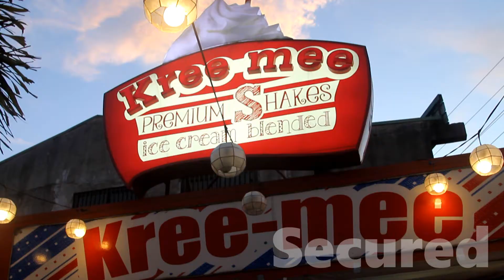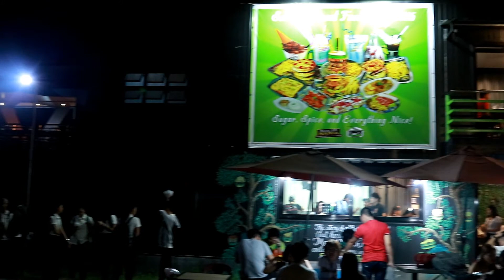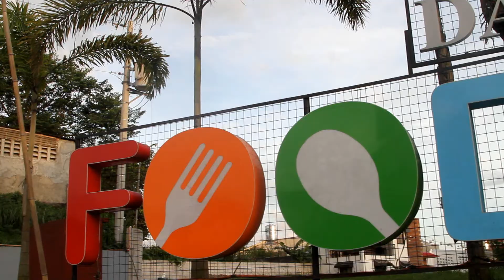Dayton Food Park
Dayton Food Park is the latest option to foodies of Lipa City and nearby towns. It has total of 15 tenants to date and all of them are locally owned stores.
Dayton has beautiful ambiance, elegant buildings, good security, and free parking.